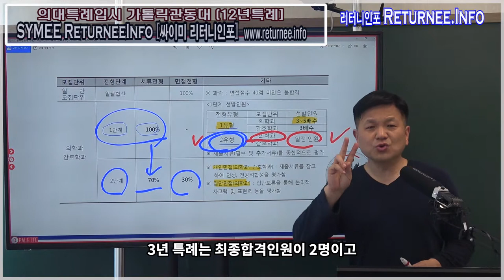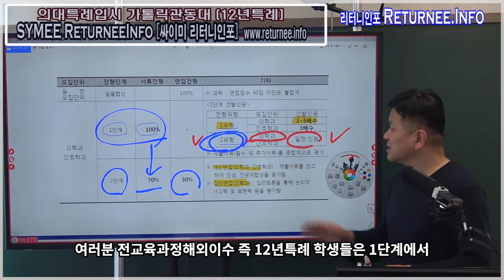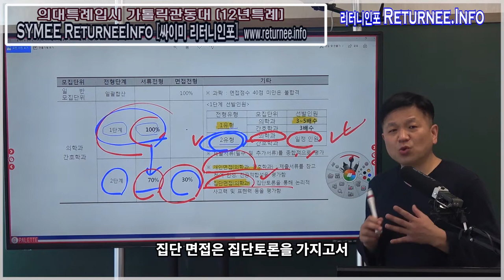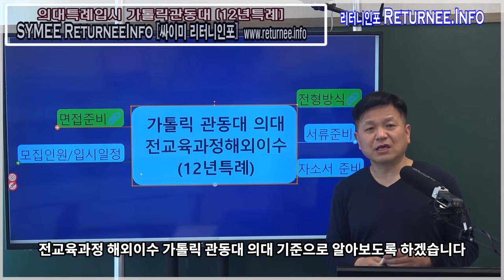의대12년특례의대_전형방법_사례:가톨릭관동대의대_싸이미리터니인포 의대전문팀